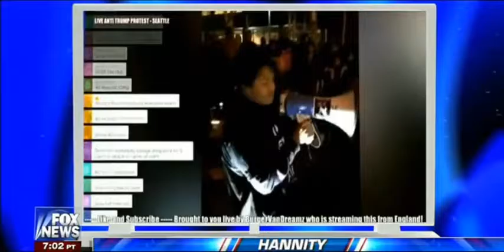Hannity -- February 2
Mike Pence interview